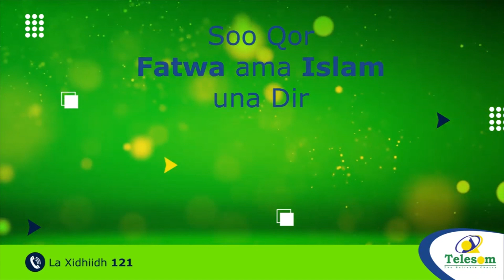Tobanaan Muslimiin Falastiiniyiin Ah Oo Lagu Dhaawacay Weerar Ay Yuhuudu Ku Qaaday Masaajidka Alaqsa